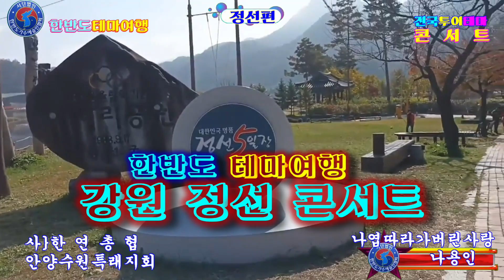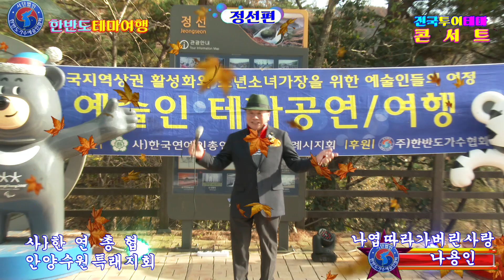가수 나용인♬낙엽따라가버린사랑{차중락곡}★한반도 테마여행 콘서트 강원도 정선편{법인 한반도 가협{사}한국연예인총연합회 {수원지회}2023=10=28